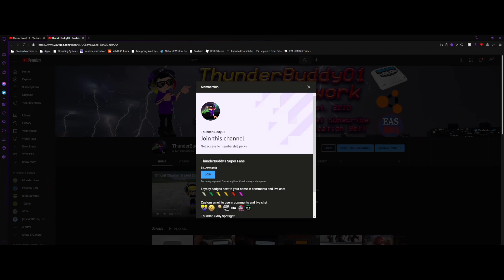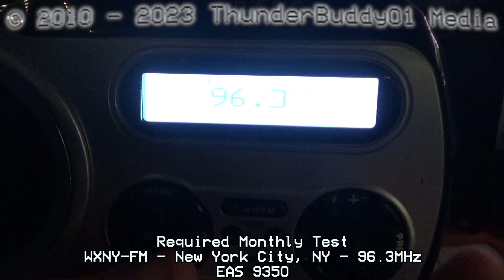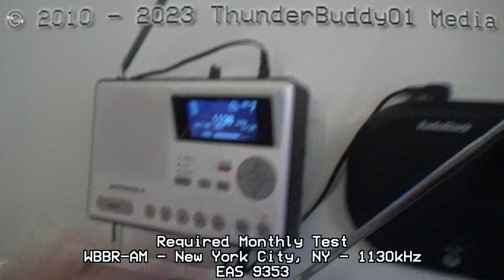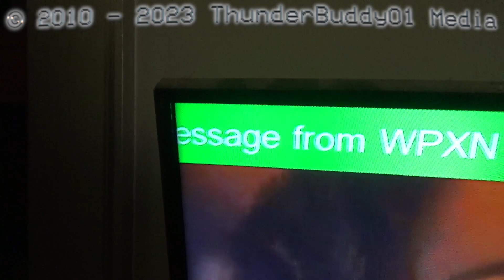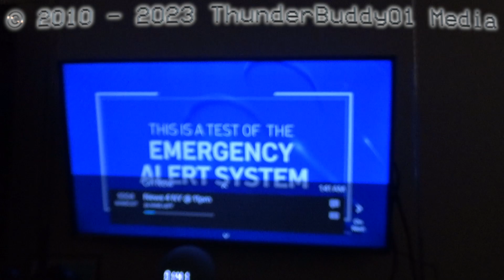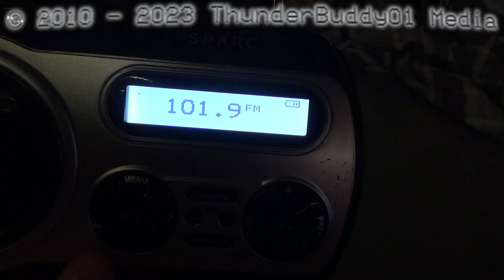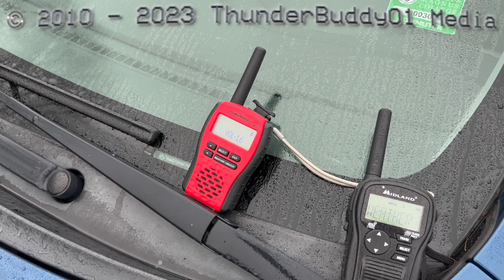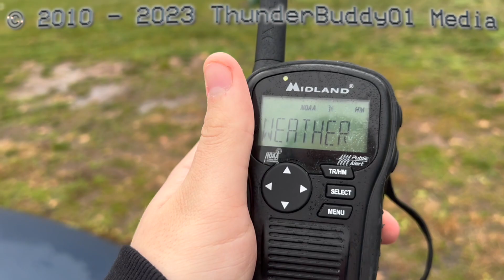FINAL RWTS AT COLLEGE... EAS Tests from 12/7/22 (EAS 9348-9366)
You're reading the title correctly. As of today, I'm finished with my college courses and will no longer be catching the Weekly Tests at school ... at least for a while (don't worry, I'll still catch them wherever I go!)

I've captured the RWT on multiple occasions at college, and it's proven to be a NWR Reception Goldmine, providing coverage for *all over the state of Connecticut,* plus Western and Central Massachusetts, Southeast New York, Northern New Jersey, and the Providence RI Metro (if I'm lucky enough to get WXL93).

From here, who's to say where else the RWT Magic will go?